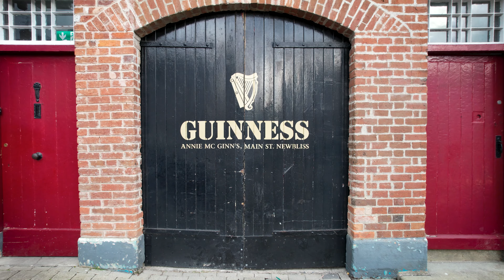C'Mon to Monaghan Series ~ Annie McGinn's Pub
Annie McGinn's pub in Newbliss is at the heart of this rural community. Emily Quigley and her family bought the pub, which dates back to the early 1800s, in 2017, and breathed new life into it, whilst retaining many of the original features. One constant has been the warmth of the welcome, and visitors and regulars alike enjoy cold, creamy pints and trad music sessions the first Sunday of every month. C'Mon in!